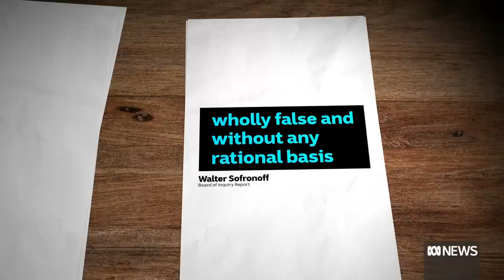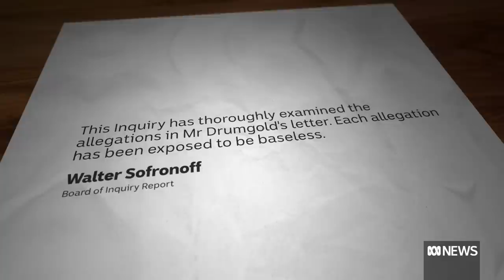Lehrmann inquiry report accuses ACT Director of Public Prosecutions of 'knowingly lying' | ABC News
A report from the board of inquiry — the ACT's equivalent of a royal commission — into the conduct of police and prosecutors during Mr Lehrmann's case was handed to the ACT government on Monday, and has yet to be released publicly.

But the ABC has seen a copy of the report and can confirm damning findings against ACT Director of Public Prosecutions Shane Drumgold, including that all of the "scandalous allegations" he made about police, that had led to the inquiry, had been "wholly false and without any rational basis".